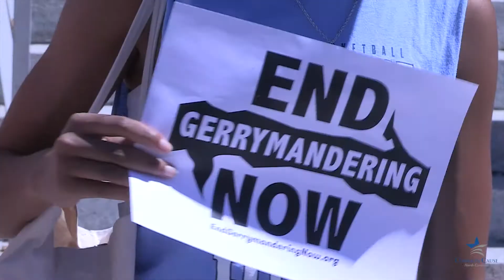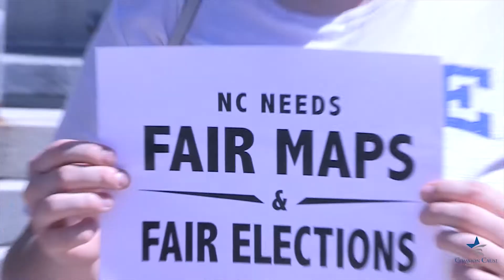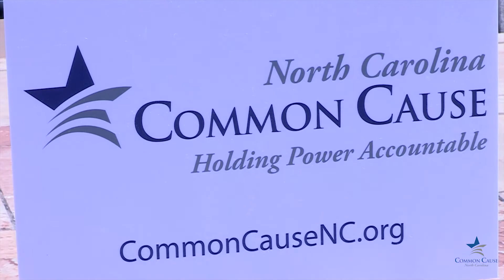Greensboro mayor & citizens call for fair redistricting in NC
Mayor Nancy Vaughan and Greensboro citizens gathered at the site of an upcoming federal trial challenging partisan gerrymandering to call on the legislature to enact a nonpartisan redistricting process for North Carolina. More